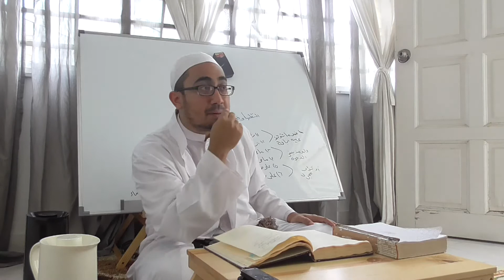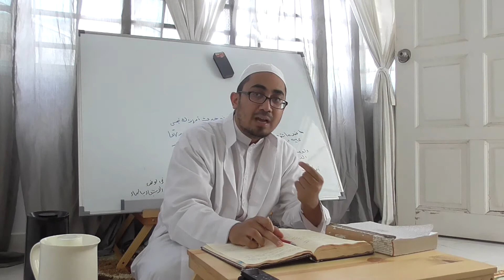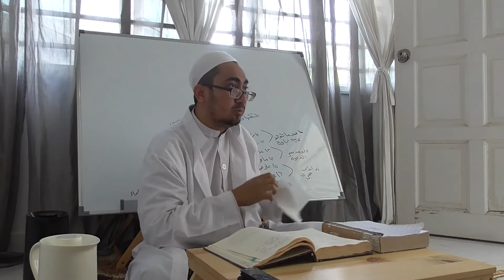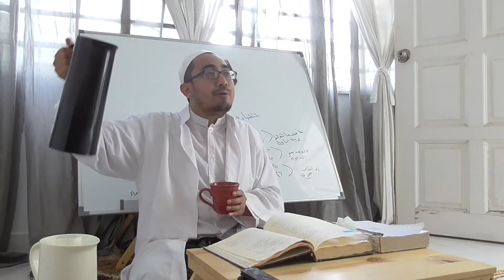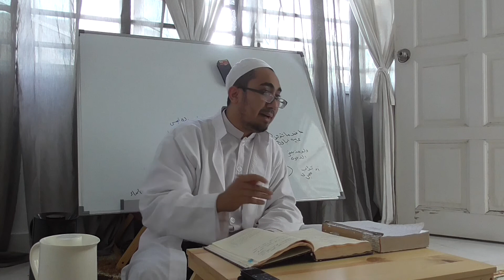alYaqut alNafis 'Ibadah 2c - Habib Ali Baqir alSaqqaf